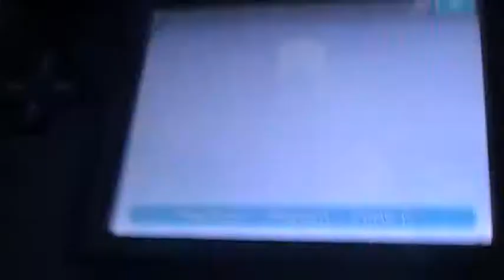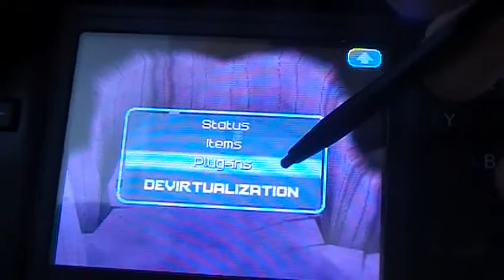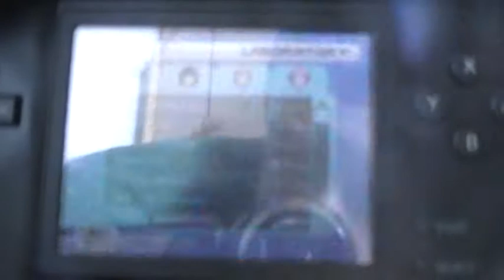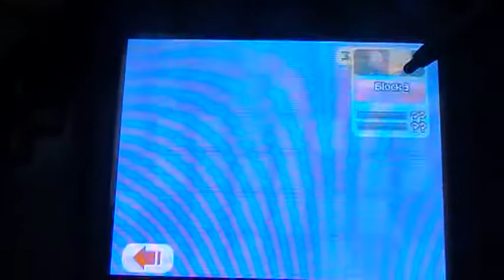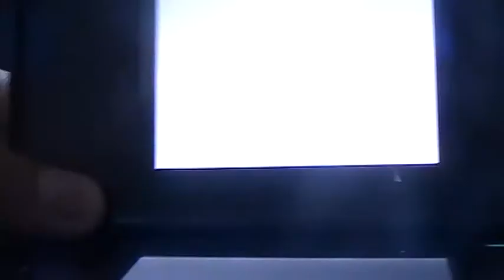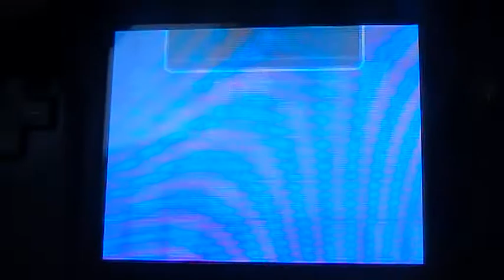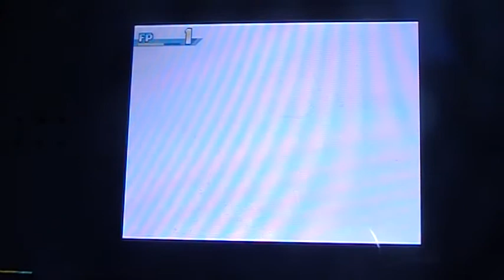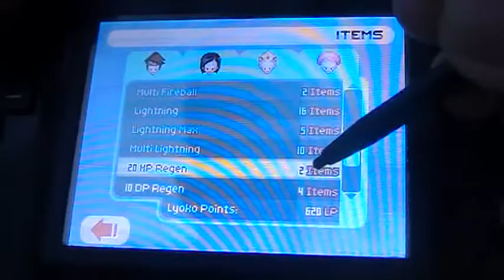LP Fall of XANA part 19 More blocks and more creepers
More blocks and more creepers to destroy next time we'll fight the beetle boss of mountain replica